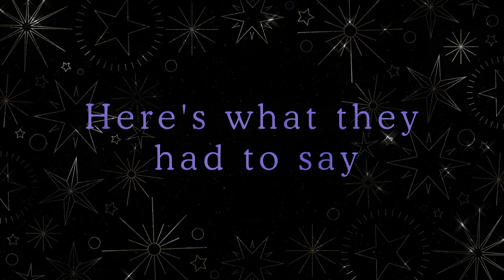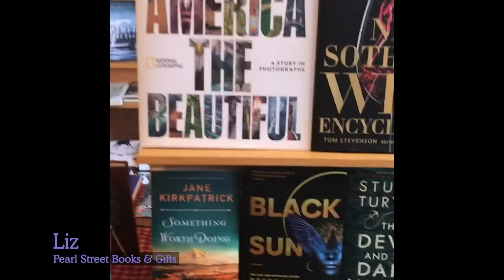From Your Independent Booksellers: ShopLocal for the 2020 Holidays (and Always)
Your local independent businesses – and the neighborhoods and communities they enrich – need your support more than ever  to keep their doors open this 2020 holiday season, into next year.

Thank you again to the local booksellers across the U.S. who took the time to send us their videos for this vital message!

We at Bookshop always encourage you to shop with brick and mortar bookstores first and foremost. If for some reason you can't make it or order from a local store, then we hope you buy from Bookshop.org, where every purchase directly benefits independent bookstores.
Featured booksellers and book advocates from this message:
Grace Anne, Fiction Addiction
Nicole and Bess, My Sister’s Books
Emmanuel and Veronica, Word Up Community Bookshop/Librería Comunitaria
Angela, Auburn Oil Co. Booksellers
Hannah, The Book Shop of Beverly Farms
Liz, Pearl Street Books & Gifts
Emily and Ryan, A Seat at the Table Books
Greg and Donnie, Bureau of General Services—Queer Division
Julie, Honest Dog Books
Sam, Wellington Square Bookshop
John, Treasure House Books and Gifts
Leah, Bards Alley Bookshop
Josh and Megan, Underground Books
Red, Bluestockings NYC
Linda, The Head & The Hand
Dante the Cat, Horton’s Books & Gifts

Video editing credit: Rachel High